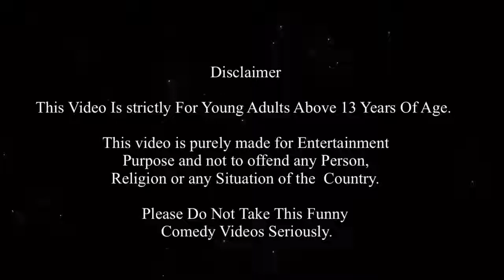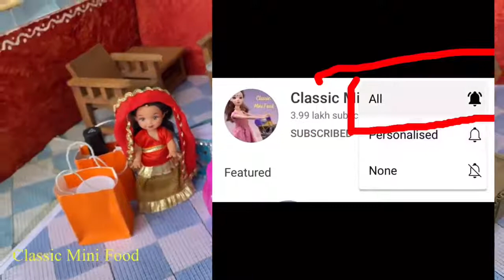மண்வாசனை - Episode 72 - Roja's BIRTHDAY MORNING PRESENTS OPENING | Classic Mini Food